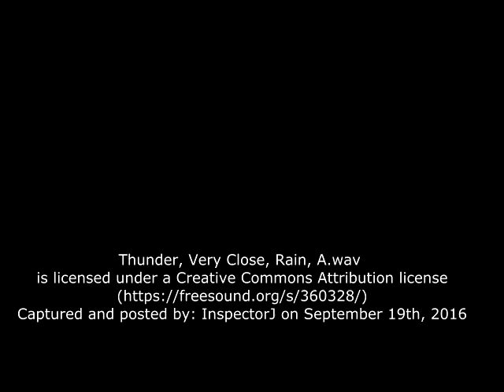Meet Moses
Time to buy a new ram for the flock